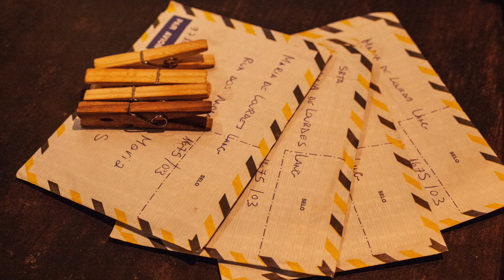220 CARTAS DE AMOR _ Fernanda Boechat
SESC Madureira
Rio de Janeiro, 12 de julho de 2019.
[Fotografias de Carol Beiriz]